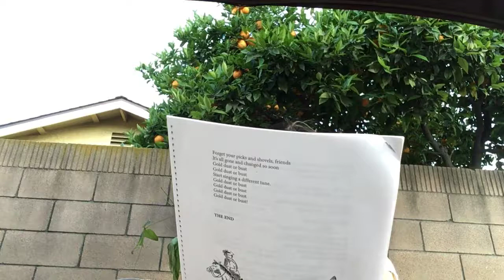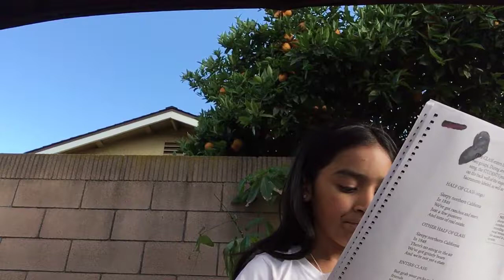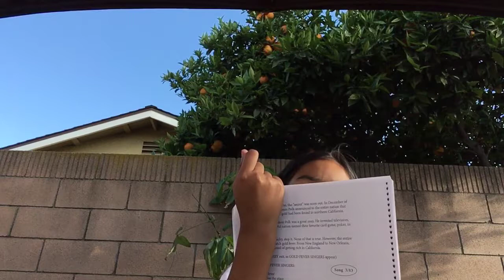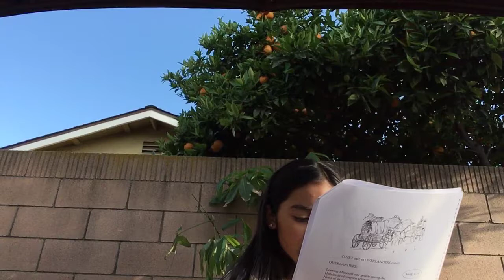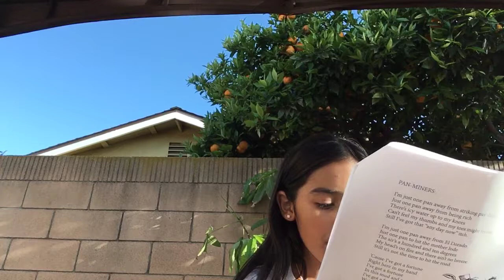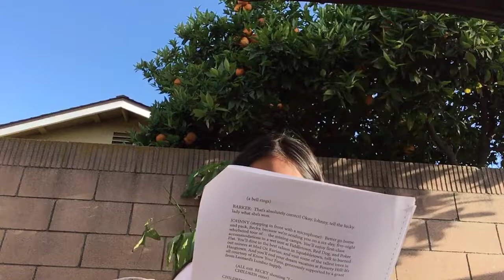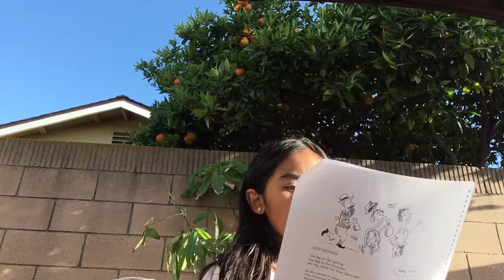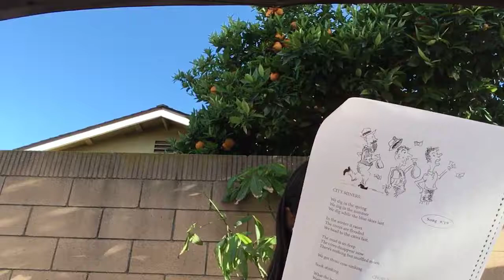Gold dust or bust play